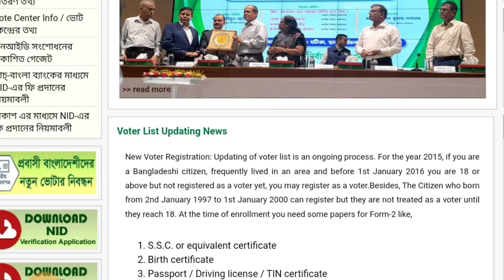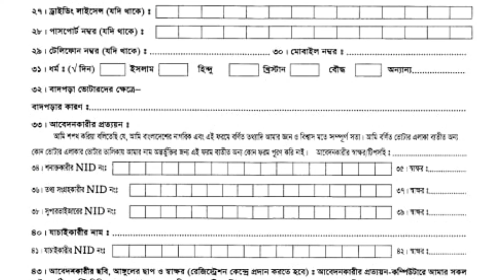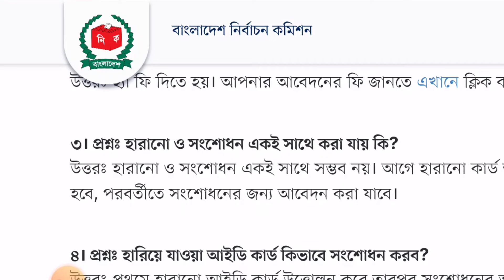Nid কার্ড পেতে সময় কমালো ইসি | NiD কার্ড সংশোধনে আর নয় হয়রানি | নতুন আদেশ জারি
Produced by: Md Nasir uddin bijoy
Channel: Bijoy Tech71
Video editing: Nasir